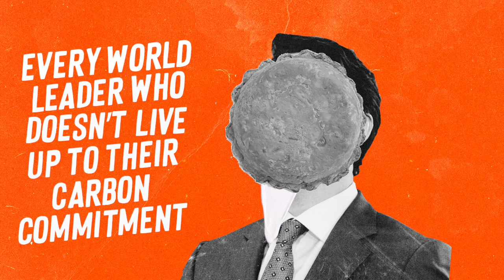Adbusters 158: A New Structure of Feeling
Adbusters 158 is OUT NOW!

Nobody quite knows why our Western egos are so big.

Maybe it’s got something to do with the fact that, more than many other cultures, we live inside our heads. And when you live inside your head, then it’s basically all about you, you, you.

Narcissism, ego, and hyper-individuality are gnawing away inside us. In their outward forms and manifestations they’re clogging the sky and tainting the water, making the planet unlivable. To survive this century of crisis, we have to come up with a new tone, a new ambience, a new sensuality. A new structure of feeling.

Can we learn to live suddenly without thinking?